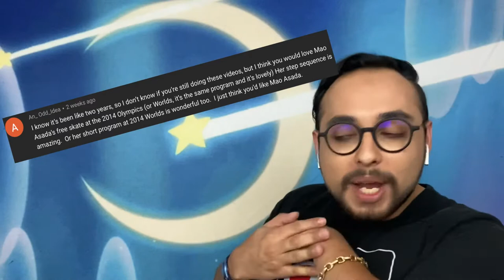MAO ASADA FS 2014 | REACTION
Mao Asada is queen amongst queens!!Thx again for watching annnnddd IM BACK! As always stay safe and classy.

-Joshie

BKRND MUSIC=

END TITLE MUSIC:

WATER COLOR - WHEEIN

PSST!

🔻FOLLOW MY BRAIN ON TWITTER: @joshieboi13

🔻SNAP ME! @jds3210